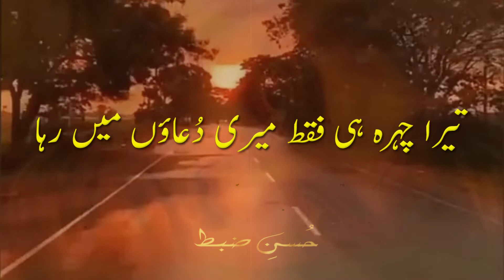Deep Line Poetry status | Deep Love Status | Husnezabt Poetry Status In Urdu | Best Poetry Status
Recited/Edited By "Tabish Siddiqui"

Your quarries :-

Urdu shayari
Sad poetry in Urdu
Jaun Elia
Iqbal poetry
Ahmad faraz
Sad quotes in Urdu
Ghalib shayari
Urdu ghazal
Sad shayari urdu
Bewafa poetry
Ghalib poetry
Barish poetry
Eid poetry
Iqbal shayari
Ishq poetry
Saghar siggiqui
Dukhi poetry
Udas poetry
Urdu sher
Munafiq shayari
Judai poetry
Allama Iqbal ki shayari
Narazgi poetry
Khamoshi poetry

Very Heart Touching Poetry Hashtag #️⃣

☞ 𝙎𝙖𝙙 𝙎𝙝𝙖𝙮𝙖𝙧𝙞.
☞ 𝘿𝙚𝙚𝙥 𝙎𝙝𝙖𝙮𝙖𝙧𝙞.
☞ 𝙋𝙖𝙞𝙣𝙛𝙪𝙡 𝙎𝙝𝙖𝙮𝙖𝙧𝙞.
☞ 𝘽𝙚𝙨𝙩 𝙐𝙧𝙙𝙪 𝙡𝙞𝙣𝙚𝙨 𝙥𝙤𝙚𝙩𝙧𝙮.
☞ 𝘽𝙚𝙨𝙩 𝙐𝙧𝙙𝙪 𝙎𝙝𝙖𝙮𝙖𝙧𝙞 𝙫𝙞𝙙𝙚𝙤𝙨.
☞ 𝙋𝙤𝙚𝙩𝙧𝙮 𝙛𝙤𝙧 𝙒𝙝𝙖𝙩𝙨𝘼𝙥𝙥 𝙎𝙩𝙖𝙩𝙪𝙨.
☞ 𝙃𝙚𝙖𝙧𝙩 𝙏𝙤𝙪𝙘𝙝𝙞𝙣𝙜 𝙐𝙧𝙙𝙪 𝙡𝙞𝙣𝙚𝙨 𝙋𝙤𝙚𝙩𝙧𝙮.

_____⧏ 𝘿𝙤 𝙎𝙪𝙥𝙥𝙤𝙧𝙩 ♥️ ⧐_____